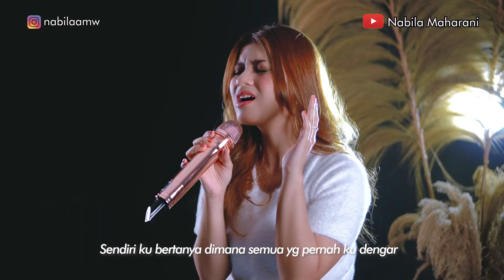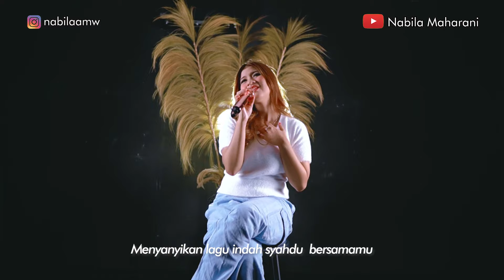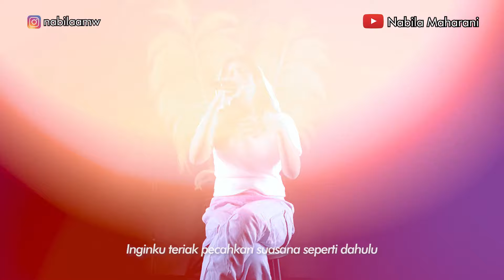SISA CERITA - DRAGONKISS (cover) Nabila Maharani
Artist : DRAGONKISS
Cipt : Novi Dwi Prastyo

NB : Jangan lupa support musisi Indonesia dengan mendengar Official Song dan menonton Official Music Video

  / nabilaamw

Camera Person  :  Pebri Bob

Editor                   : Arifin Adhitama